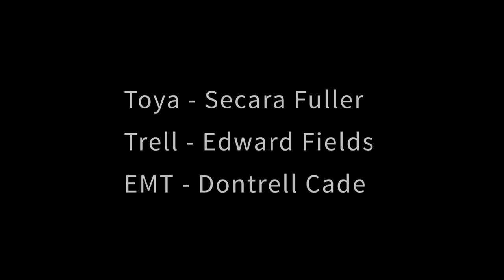Toya short film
For the person who lost someone .